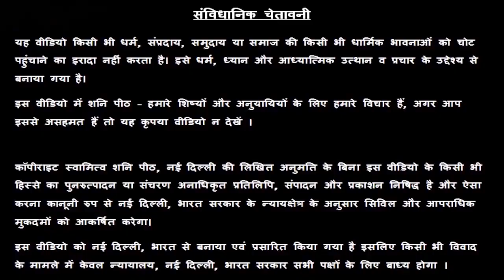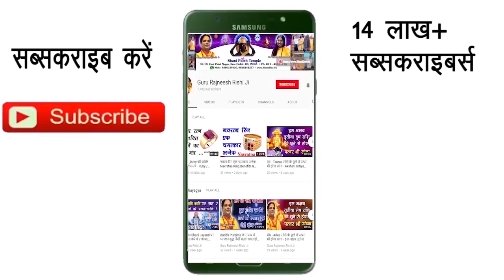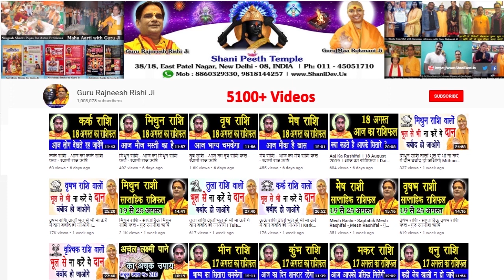Tula Rashi 22 February | Aaj Ka Tula Rashifal | Tula Rashifal 22 February 2020 | Libra Rashi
हमारा यह वीडियो Tula Rashi and Tula Rashifal  के बारे मैं आपको जानकारी देने के लिए बनाया गया है, इस वीडियो में दी गयी जानकारी चंद्र राशी के ऊपर आधारित है. जैसा कि आप सभी जानते है कि प्रत्येक वयक्ति के गृह उसकी जन्म कुंडली के अनुसार अलग अलग होते है, अतः आप को किसी कार्य विशेष अथवा परेशानी के लिए अपनी Janam Kundli / Horoscope / Birth Chart  किसी  Famous Astrologer  या Best Astrologer  को दिखाकर परामर्श करना चाहिए या आप हमसे फ़ोन- मोबाइल नंबरों पर  – 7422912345, 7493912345, 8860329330, 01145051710, 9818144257 पर संपर्क कर सकते है